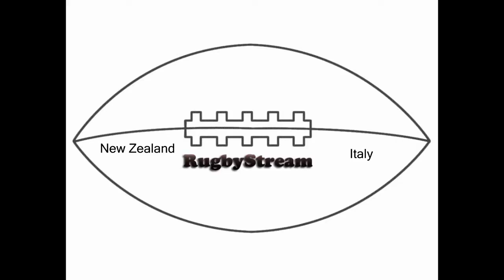All Blacks 76 vs 14 Italy Highlight Rugby World Cup 2007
All Blacks Vs Italy (76-14 ) highlight Rugby World Cup 2007